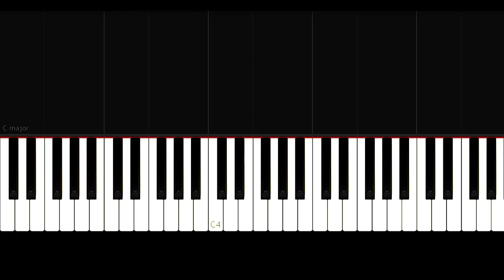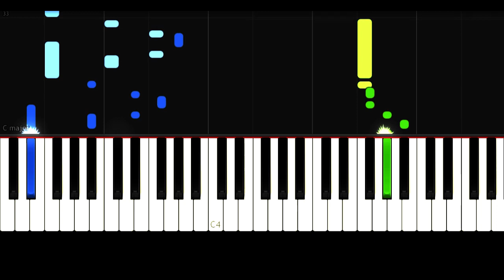Tuğçe Kandemir - Gülü Soldurmam - Piano Tutorial by VN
"Gülü Soldurmam" şarkı sözleri ile

Dikeni batsa da çok kez elime
Uğrunda akacak kanı durdurmam
Koyamam kimseyi bil ki yerine
Yüreğimde açan gülü soldurmam

Bendeki mevsimler sana hep bahar
Üstüne titrerim sonsuza kadar
Gelmesin isterim teline zarar
Yüreğimde açmış gülü soldurmam

Bazen yağmurdur gözyaşım sana
Bazen güneştir şu aşkım sana
Elbette bakması çok zordur ama

piyano,
piyano şarkıları,
piyano dersi,
piyano oyunu,
piyano çalma,
piyano solo,
piyano şarkısı,
piyano fon,
piyano sesi,
piyano akustik,
piyano akor,
piyano ahmet kaya,
piyano aşk,
piyano azeri,
piyano adam,
piyano ayak,
piano beat,
piyano beşiktaş,
piano bass,
piyano barış manço,
piano best,
piyano çalan adam,
piyano çalmak,
piano dj,
netd piano,
piyano efsane,
piyano en iyi,
piano easy,
piyano ezgileri,
piyano eğlenceli,
piyano egzersiz,
piyano fon müzikleri remix,
piyano flüt,
piano faded,
piyano film müziği,
piyano gitar,
piano guys